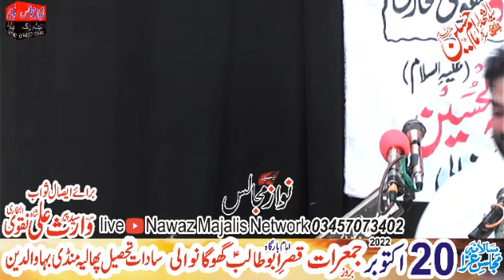Live Majlis Aza 20 Oct 23 Rabi Ul Awal 2022 Zakir Muntazir Mehdi Majlis 2022 Ghoghan Wali Nzd phalia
zakir muntazir mehdi majlis 2022

friends what is today? In the video zakirs will mention muhammad aal e muhammad and refresh their order we hope you will like this video very much thank you very much